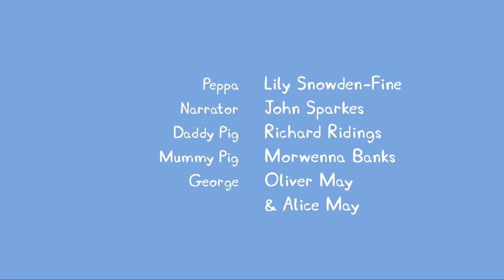Peppa Pig - The Tree House (full episode)